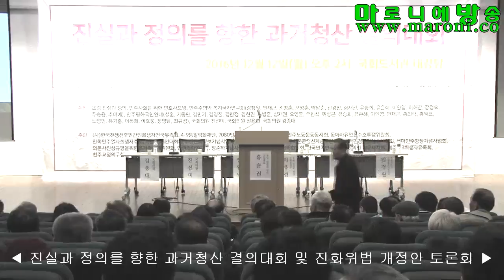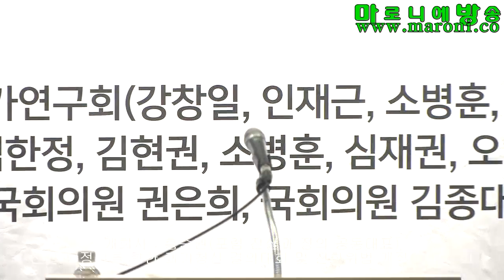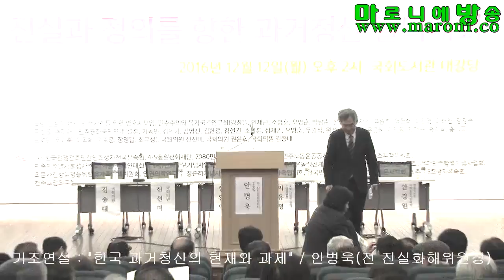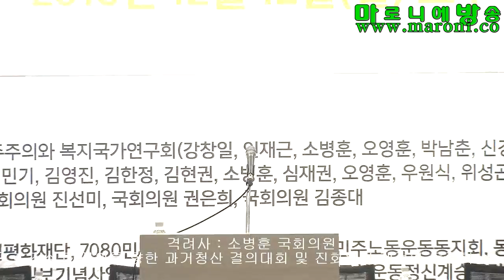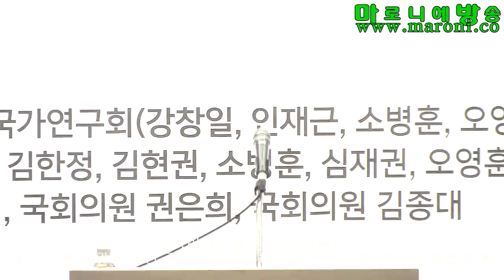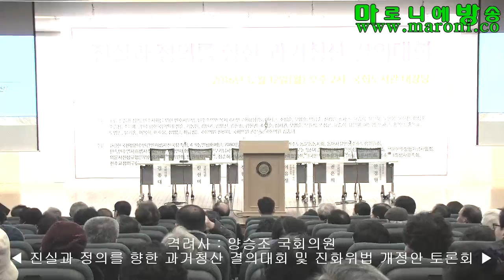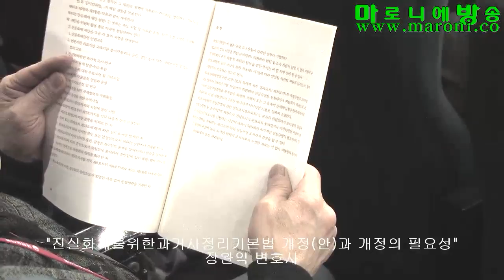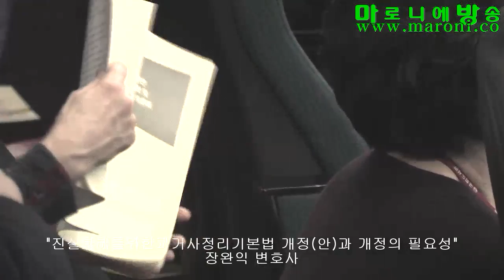[마방] 진실과 정의를 향한 과거청산, 진화위법 개정안-국회토론회_20161212